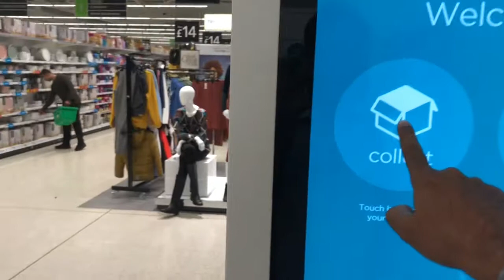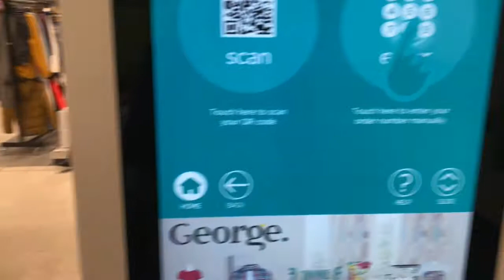ಇಂಗ್ಲೆಂಡ್ ಸೂಪರ್ ಮಾರ್ಕೆಟ್ ಹೇಗಿರುತ್ತೆ ನೋಡೋಣ ಬನ್ನಿ | ಕನ್ನಡ | ASDA | Boston | UK KANNADA VLOGS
View of Supermarket in England Kannada commentary.